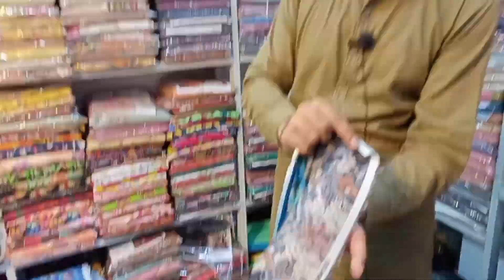Ladies Wholesale Cloth Market In Pakistan | Imported Branded clothes wholesale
Faisal Arts UK center Chuna Mandi Chowk Kashmiri Gate Azam cloth Market Lahore

ladies suit
ladies suits
Branded Cut Piece Winter Sale
Cut Piece
Sale on Ladies Suit
Fancy Luxury Suit
cut piece ladies suit wholesale market
ladies suit market
Lot Mall Sapphire Fancy Luxury Suit
Branded Cut Piece
cheapest cut piece
Lot Mall Sapphire
original sapphire fancy suit cheapest Wholesaler
branded Cutt Piece lahore sapphire fancy dress

sapphire left over laat
original branded Pakistani dresses wholesaler
ladies branded clothes
tofeeq vlogs
clothes wholesale market
clothes wholesale price
clothes wholesale online
faisalabad clothe market
faisalabad cloth market wholesale
faisalabad cloth market gents
clothes market in faisalabad
ahk information tv
ahk tv
faisalabad clothes factory
faisalabad wholesale branded clothes
gents branded suit
ladies branded
ali haider Khichi
ali haider
branded cut piece suits per kg
original branded cut piece pr kg
branded 3 piece per kg
branded unstitched suits per kg
original branded cut piece
branded cut piece wholesale
branded cut piece factory rates
cut piece
cut piece khudam
Ladies shirts
برانڈ کٹ پیس
butt branded cut piece
ladies duptta
branded shirts
Buy Ladies Clothes At Factory Rate
ladies cut piece
branded cut piece per kg
original branded suit per kg
برینڈز
Ramzan Voice
RV
Business Idea With Ramzan Voice
New Business Idea In Pakistan
Buy Gents Branded Suit In 600Rs Instead of Thousand
Wholesale Mintgumry Bazar Faisalabad
Cheap gents suit
Mintgumry Bazar Faisalabad
Gents branded suit
gents branded suits wholesale faisalabad
gents branded suits wholesale